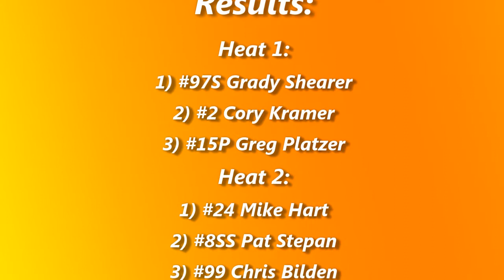I-94 Speedway Short Tracker Heats (9/4/15)